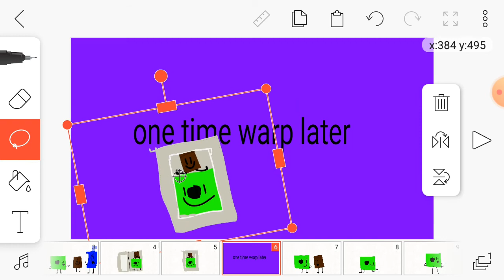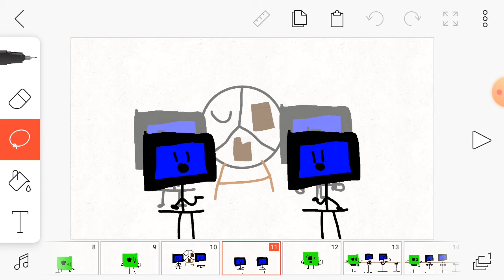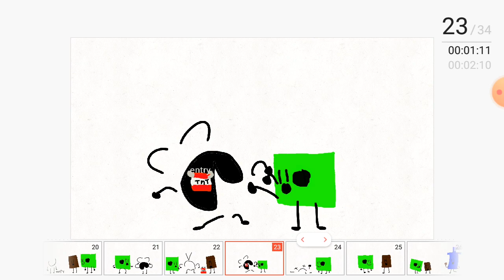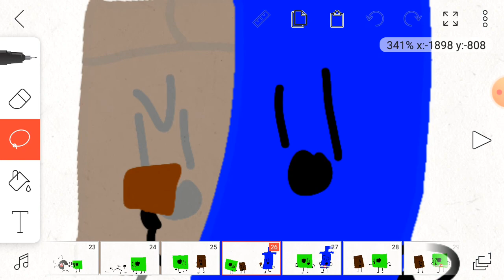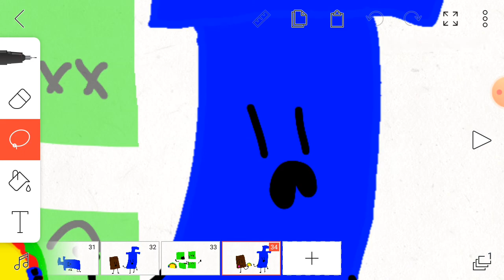Bsrr 3 challenge 4 bombception